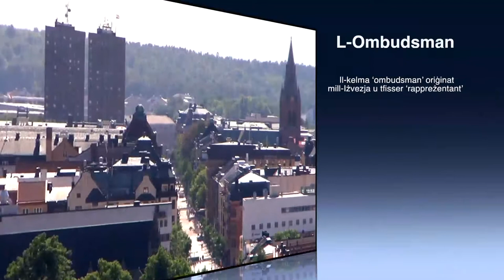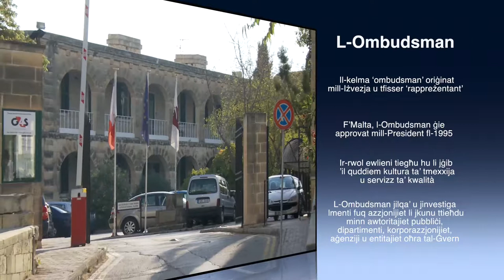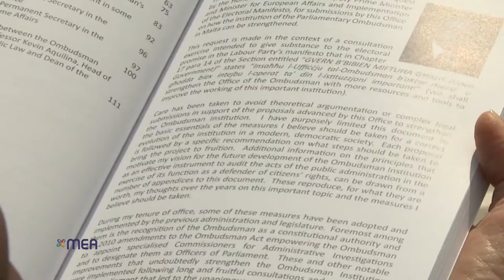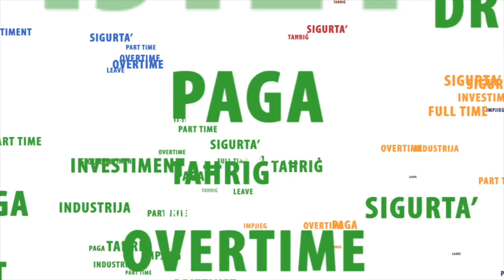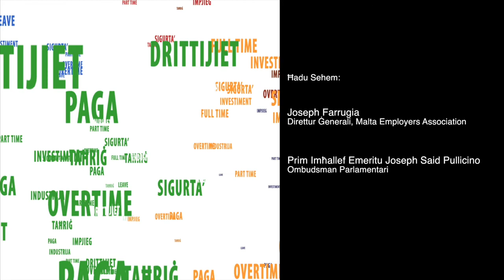Season 2: MEA TV Programme 12 - The Ombudsman